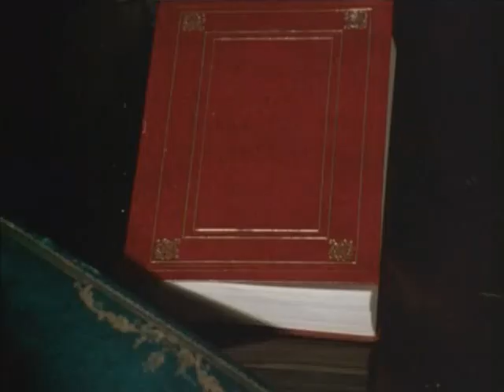09 THE SWEENEY woman in fur coat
The wonderful Lesley-Anne Down in fox fur coat in « The Sweeney »(1975 - S02 E01)